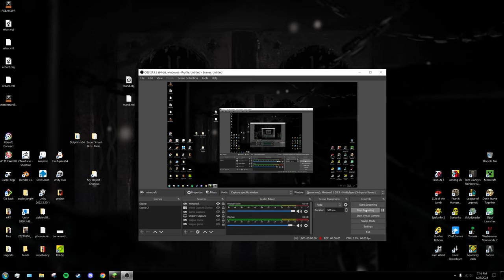Minacraft Gaming (Part3)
Lovely goes full tryhard in hypixel